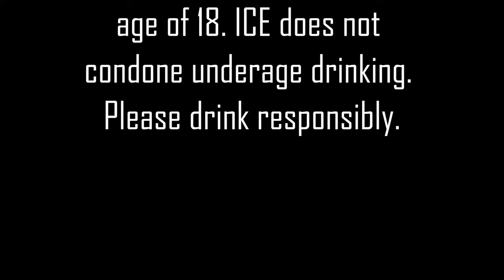韓國燒酒遊戲 How to Drink Soju Like a Korean | ICEHongKong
Edited by Julie